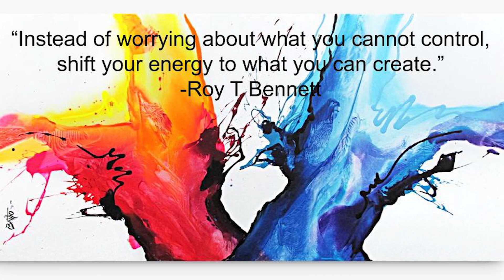PHS Remote Announcements Episode 4 (Finale & Senior Edition)